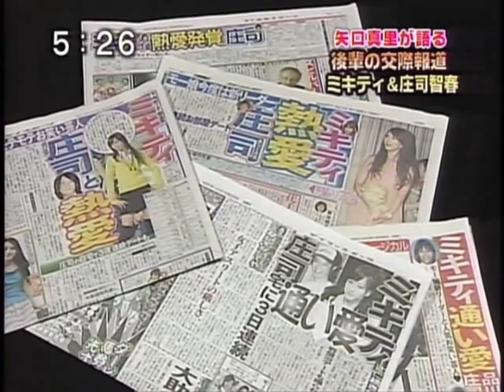Yaguchi Mari on news cx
yaguchi on tv A D